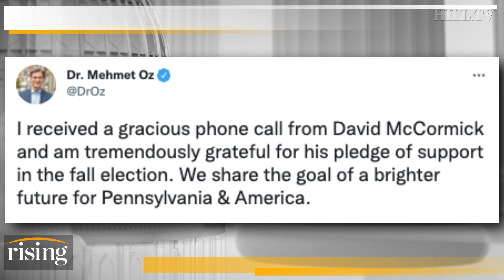Trump-Backed Dr. Oz Prevails In GOP PA Senate Contest. Will Fetterman’s Health Issues Spook Voters?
Julia Manchester and Philip Wegmann debate what Dr. Oz's razor-thin victory in Pennsylvania means for former President Trump's kingmaking power.